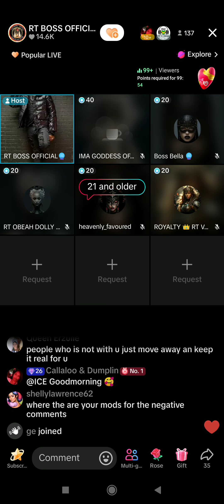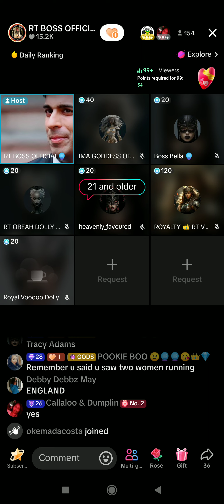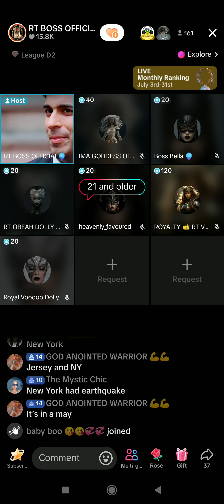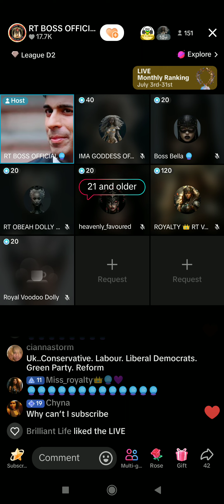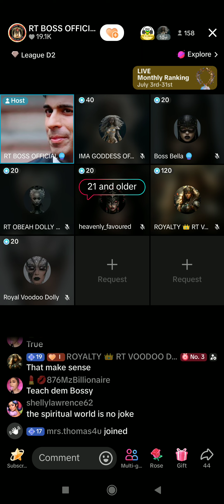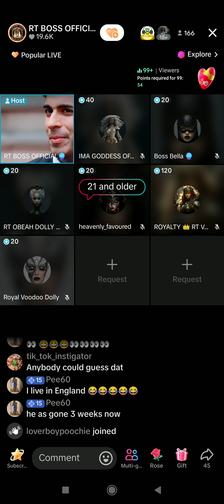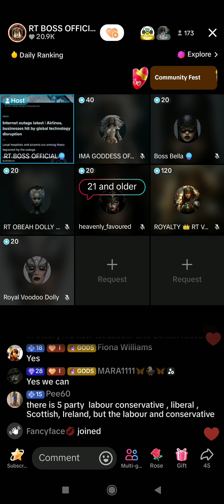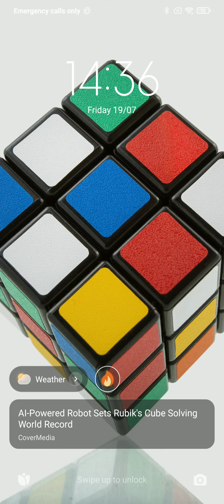RT boss up to the time wow 😳